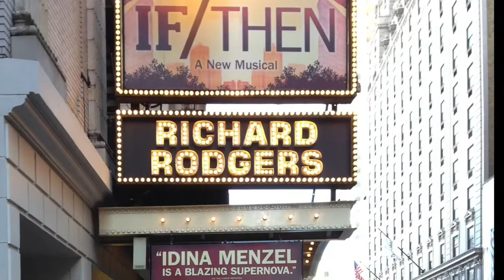Kori's Random Videos! Enjoy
If/Then and group... what else is new lol